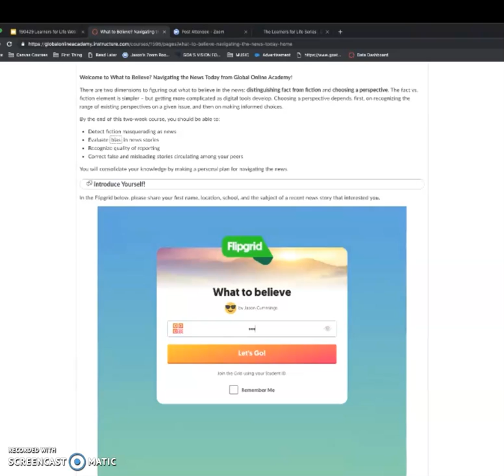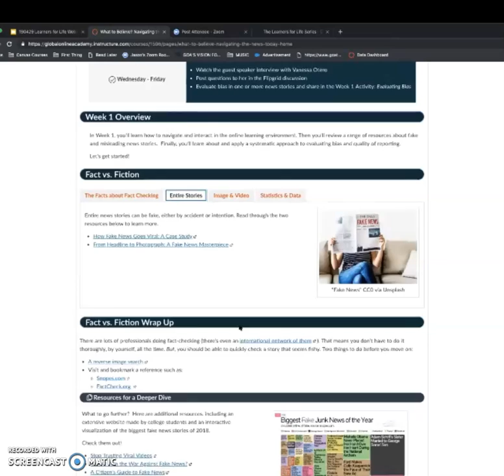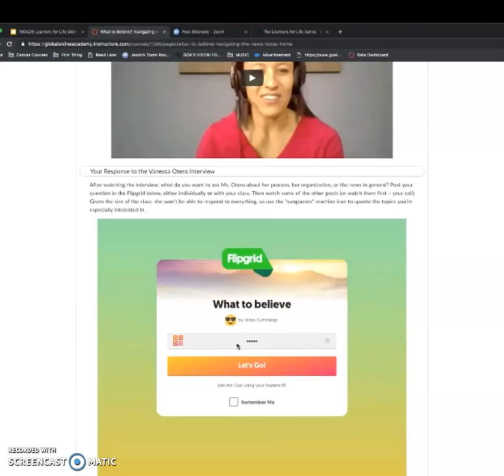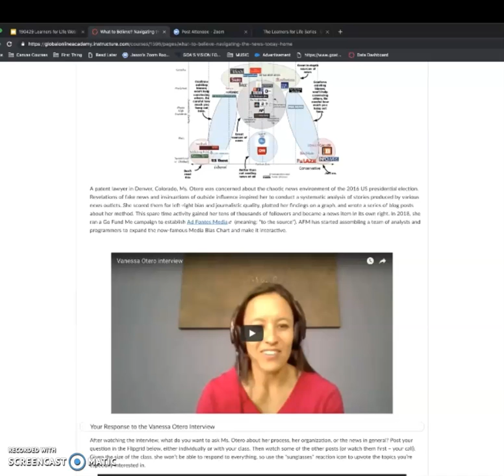Learners for Life